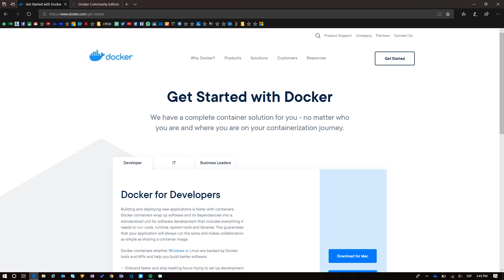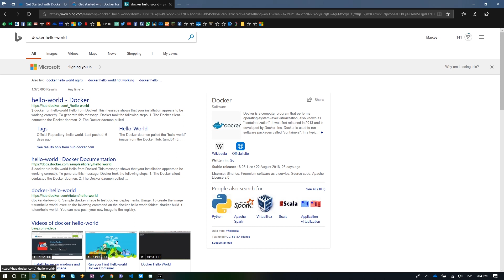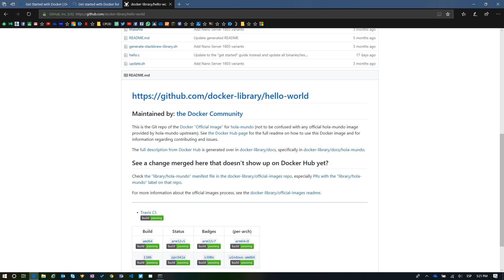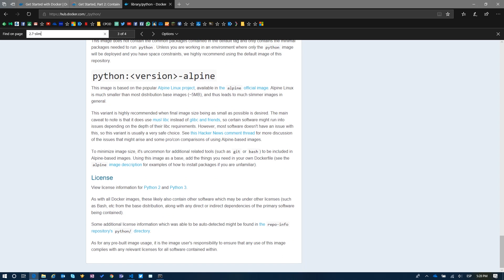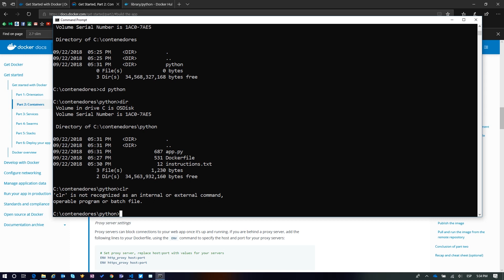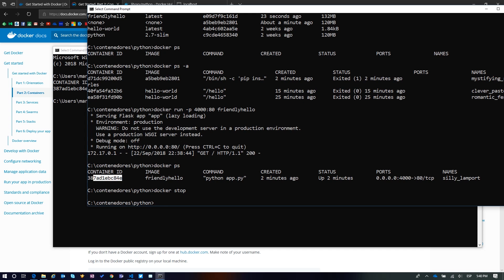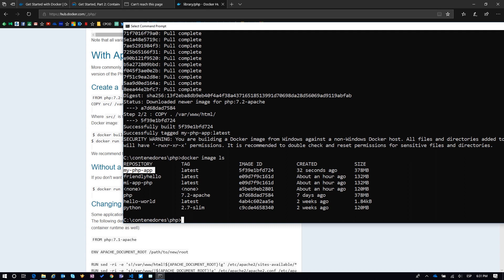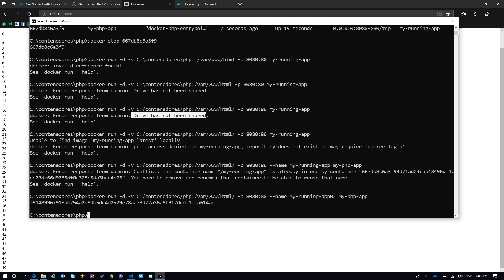Tutorial para crear contenedores en Docker | Mi primera app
Vamos a ver cómo crear nuestros primeros contenedores en Docker con esta introducción o guía completa para principante creando un servidor web